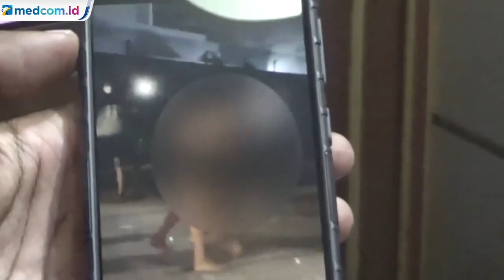Viral Video Tarung Bebas Liar, Petarung dan Penonton Ditangkap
Polrestabes Makassar menangkap delapan pemuda yang terlibat dalam tarung bebas liar.

Video yang beredar tersebut terjadi pada Senin, 1 Agustus 2021 lalu, di Jalan Ince Nurdin, Kota Makassar. Pertarungan diinisiasi oleh akun instagram dengan nama Makassar Street Fighter.

Dari akun ini, petarung maupun penonton mendaftar. Penonton dibebani tarif sebesar Rp10 ribu dan petarung membayar biaya administrasi sebesar Rp15 ribu.

Sebelumnya, beredar dua video aksi duel tarung bebas dengan tangan kosong di salah satu tempat di Makassar. Para petarung terlihat masih berusia muda dan ada wasit yang memandu pertandingan.

Pertarungan ini bak kompetisi adu gulat seperti MMA. Hanya saja tanpa pengaman dan matras sehingga memudahkan petarung terluka secara langsung.

Terdapat dua video pertarungan itu tersebar berdurasi 01.30 menit. Kegiatan ilegal ini diduga terorganisir karena setiap calon petarung harus mendaftarkan melalui akun Street Fight untuk disetujui pelaksanaannya. Akun ini juga mengunggah jadwal dan nama peserta yang akan bertarung pada malam har